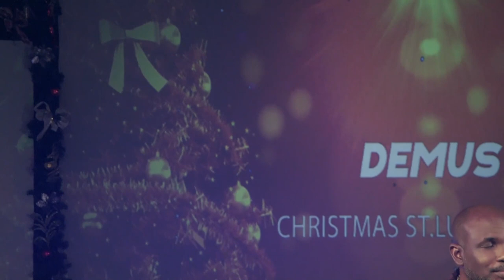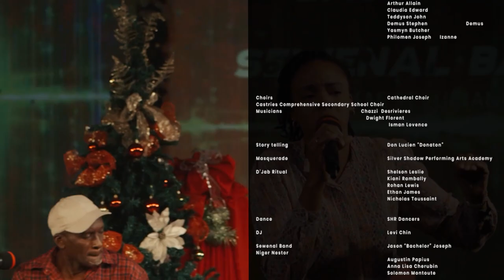Christmas Saint Lucia Style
The Cultural Development Foundation presents, "Christmas Saint Lucia Style"; a grand and exciting celebration of Christmas in Saint Lucia's. An enthralling journey which highlights our unique traditions, talented performance artistes and so much more.